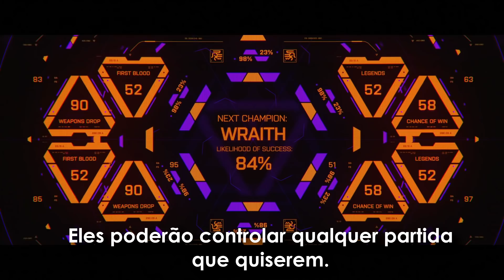LEGENDADO: História do Crypto - ''Família para sempre'' (Apex Legends)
Foxtrot Cod - nossa página OFICIAL de notícias no facebook!

Pedro Afonso
Katie Loop
RB CARS FILMS LOW#ELAISON
zLuKeT z
Luis Gama
ChyNa TV
Luan Samuel
Arthur Valentim Zanadreis
Thiago Teles
Ivan Joaquim
Fabio Freire
Just a Jojofag
Renato Silva
Thiago Carvalho
Mustafa_ poxa
Bruno Braga
L3GOL4S _96br
Breezy Baba-Yaga
ZEURMIKBLUE
ApexBr KZ
ETERNOz
Mestly -_-
Enbuty Ps4
ITZ_Ferp4
Thiago Sadrac
Nicolas Correa
Wan Santos

Jogando com Winchester